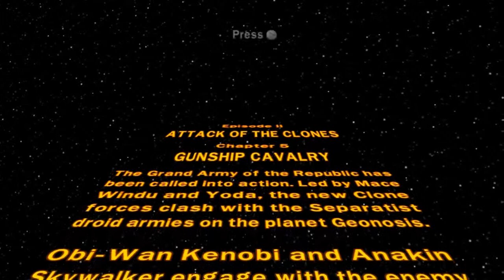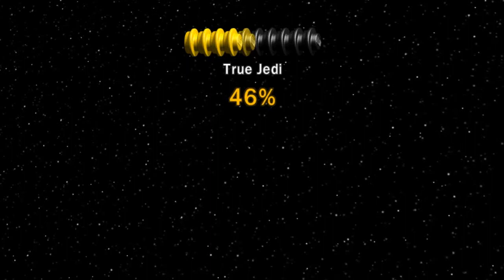Lego Star Wars The Complete Saga Episode 2 Chapter 5